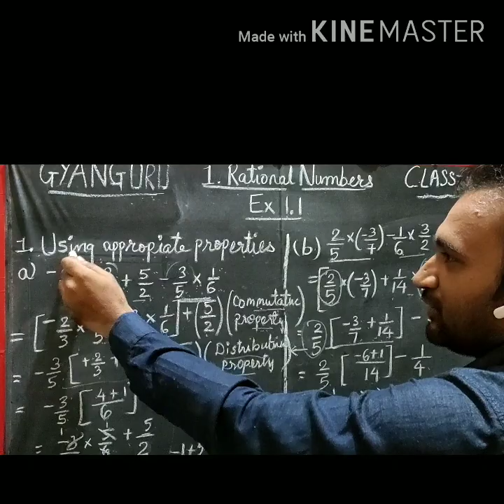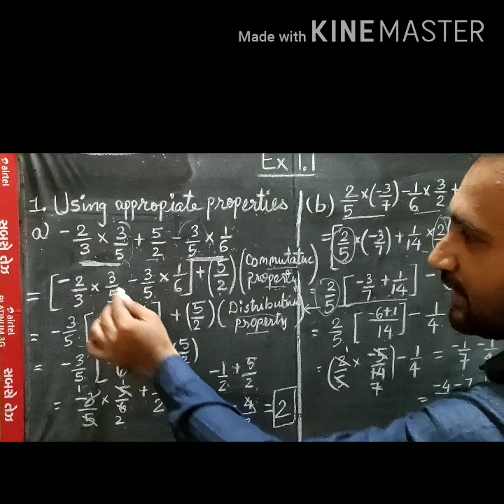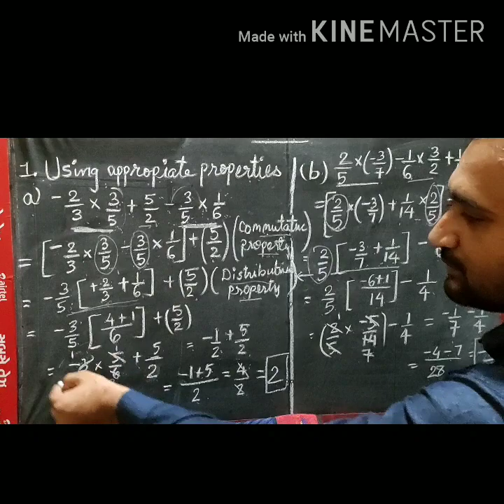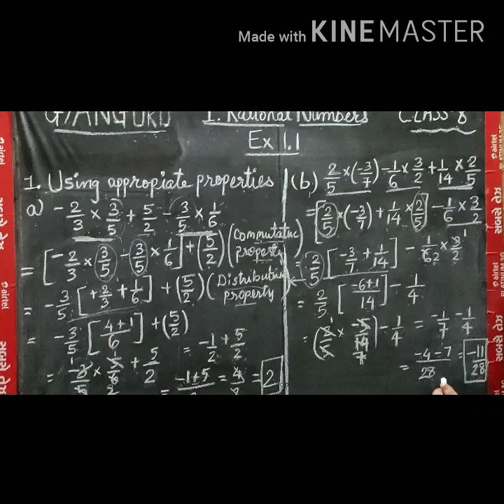Exercise 1.1 , Class 8, Mathematics, Rational Numbers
Using properties solve exercise 1.1, Q.1, Mathematics,Class 8 in hindi